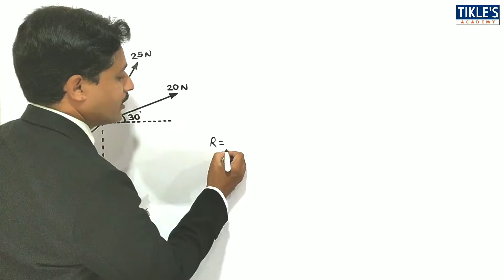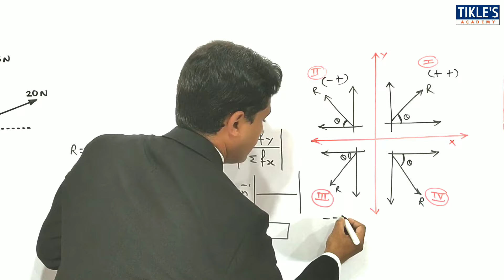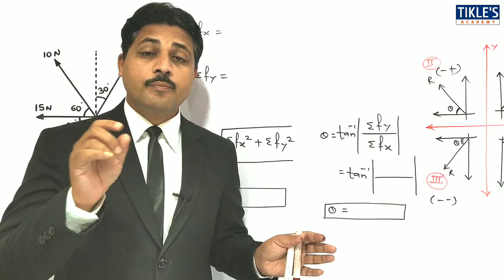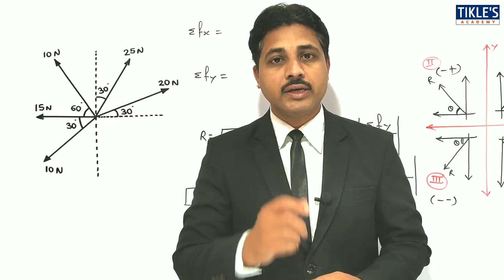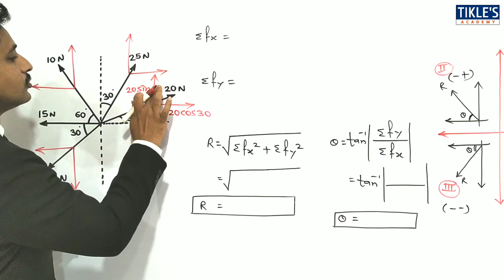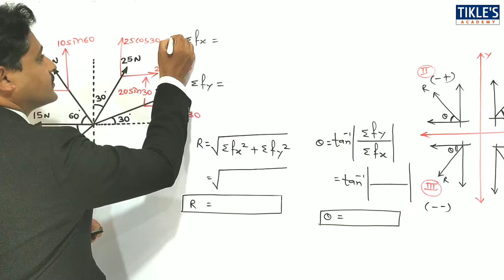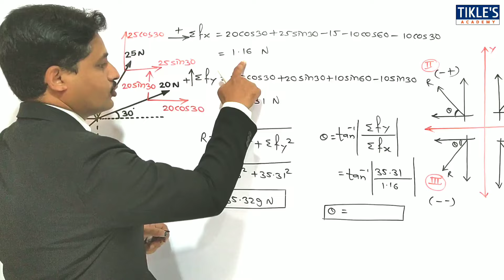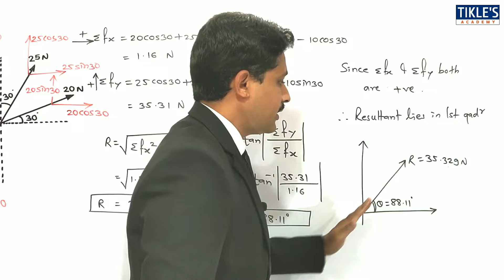SOLVED PROBLEMS ON METHOD OF RESOLUTION AND COMPOSITION OF FORCES (PART-7) | ENGINEERING MECHANICS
TODAY WE WILL STUDY "METHOD OF RESOLUTION PROBLEM 7"